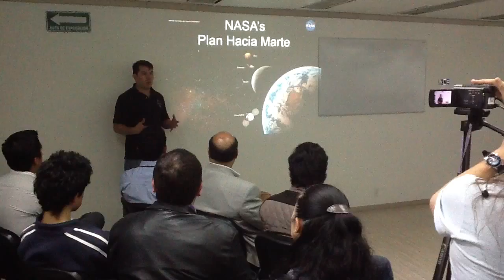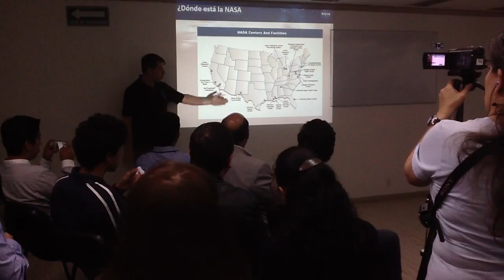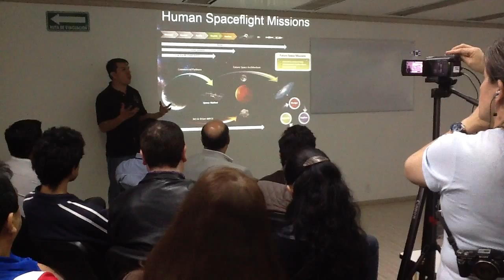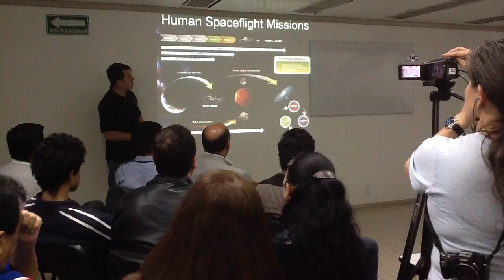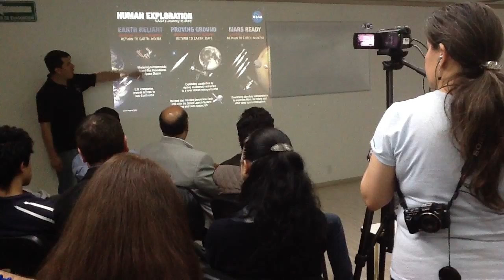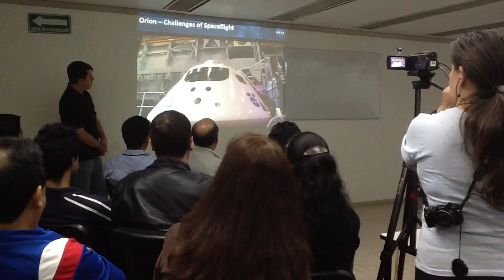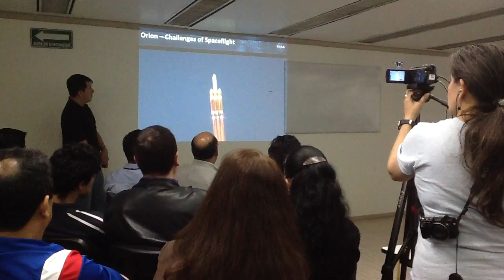NASA's Plan Hacia Marte - Pedro Curiel NASA JSC 1/2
Pedro Curiel del NASA Johnson Space Center
NASA's Plan Hacia Marte. Primera parte
Agencia Espacial Mexicana AEM, 6 de noviembre de 2014